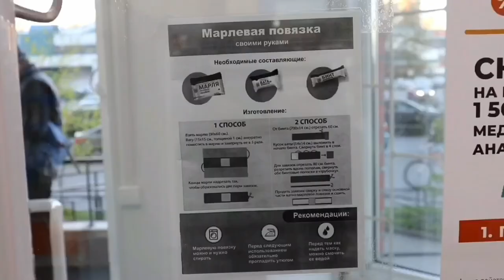5 минут: где в Петербурге достать маски?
Корреспондент "Росбалта" проверил, насколько доступны в аптеках Северной столицы средства индивидуальной защиты.